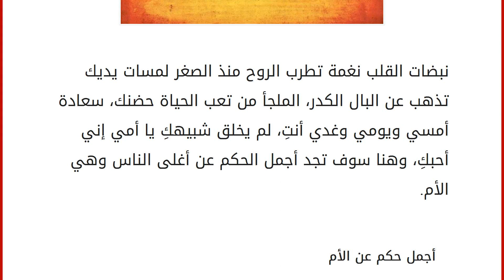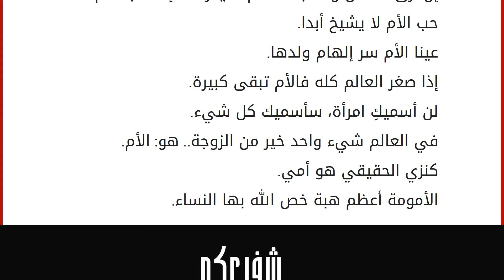أجمل حكم عن الأم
إقراألمقال كاملا :
نبضات القلب نغمة تطرب الروح منذ الصغر لمسات يديك تذهب عن البال الكدر، الملجأ من تعب الحياة حضنك، سعادة أمسي ويومي وغدي أنتِ، لم يخلق شبيهكِ يا أمي إني أحبكِ، وهنا سوف تجد أجمل الحكم عن أغلى الناس وهي الأم. أجمل حكم عن الأم
مستقبل الولد صنع أمه.
ليس في الدنيا من البهجة والسرور مقدار ما تحس الأم بنجاح ولدها ..
مهما يفعل الأب فإنه لا يستطيع أن يجعل ابنه رجلاً، إذ يجب على الأم أن تأخذ نصيبها من ذلك.
الأم شمعة مقدسة تضيء ليل الحياة بتواضع ورقة وفائدة.
وجه أمي وجه أمتي.
المرأة الصالحة تشبه الأم والأخت والصديق.
الأمومة أعظم هبة خص الله بها النساء.
الأم تصنع الأمة.
ليس في العالم وسادة أنعم من حضن الأم.
كنزي الحقيقي هو أمي.
لم لأطمئن قط إلا وأنا في حجر أمي.
في العالم شيء واحد خير من الزوجة.. هو: الأم.
يعرف الطفل أمه من ابتسامتها.
لا يوجد شيء في الدنيا أحلى من قلب أم تقية.
حب الأم لا يشيخ أبداً.
إن